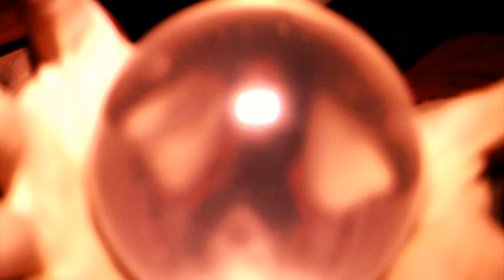MILAN DESIGN WEEK MAISON ROUGE IS LE CIRQUE DU ROUGE WITH BRIGHI FEAT. SNOOP DOGG NEW VIDEO